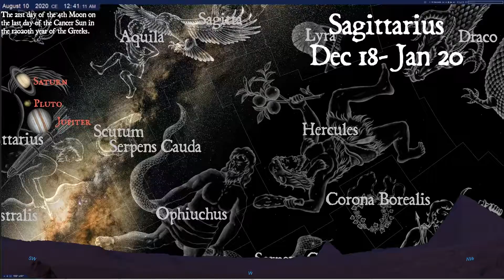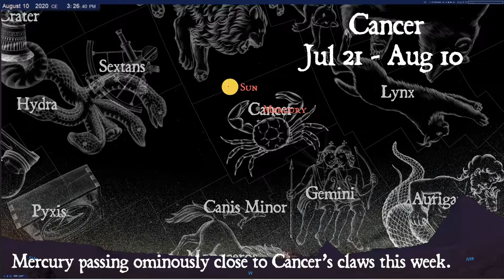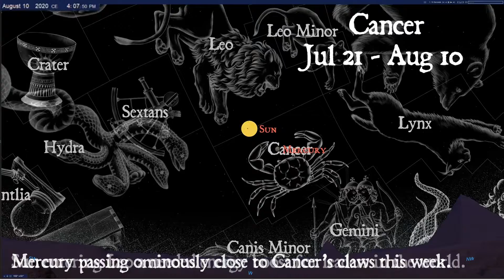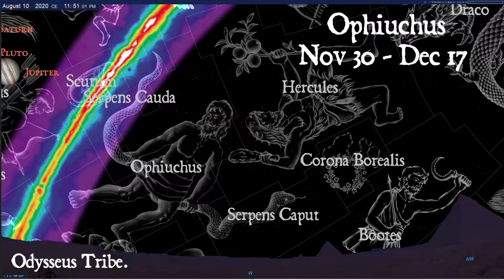August 10 - Behind Blue Skies - Planet Positions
This video shows the planets in their respective constellations on the 10th of August 2020.  It also shows the dates that the sun will be in each constellation this year.  Today is also the last day of the Cancer Sun.